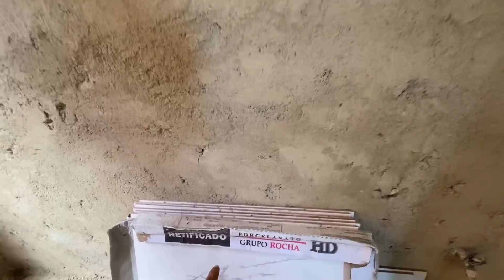Está dando muito trabalho mais o banheiro está ficando lindo 😍| Diário da obra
Nome : Bruna de Oliveira Meireli da silva
Endereço : Praça Dr. Raul Boaventura, 61 - Campo Grande, Rio de Janeiro - RJ, 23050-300

Muito obrigado por mandar os recebidos, será uma alegria recebê-los ❤️

(obs) quando enviar mandar o número de rastreio para eu busca no correio sem o número de rastreio não tem como eu pegar no correio..

Muito obrigado por vc está aqui e fazer parte da nossa família ❤️